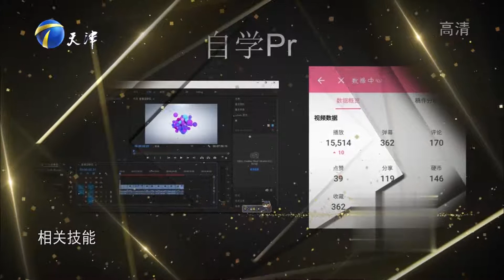二次元女生现场演唱励志英文歌曲，不料却状况百出丨非你莫属